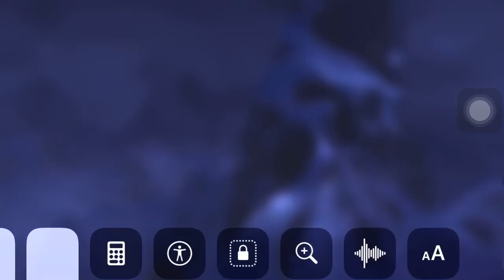Frozen Let it go Multilanguage 57 Languages PAL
I can’t believe this is flipped hope you enjoy it